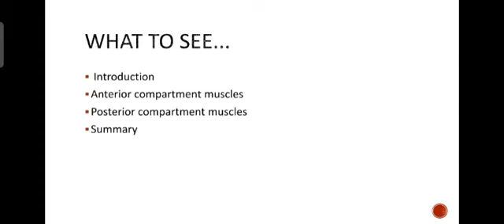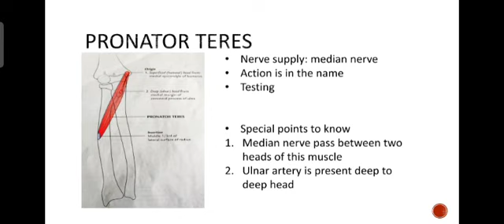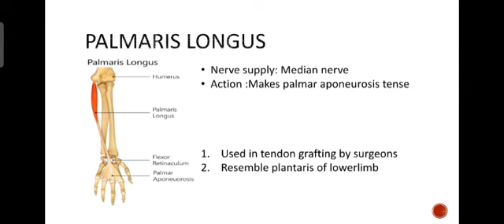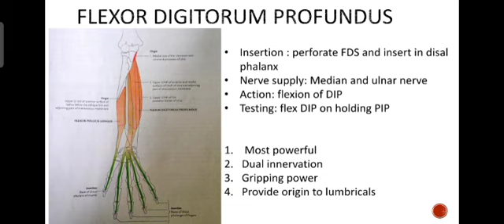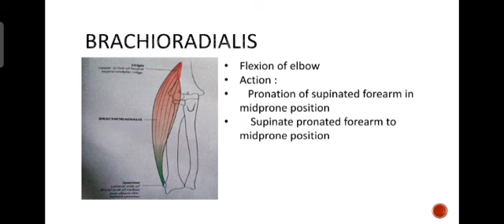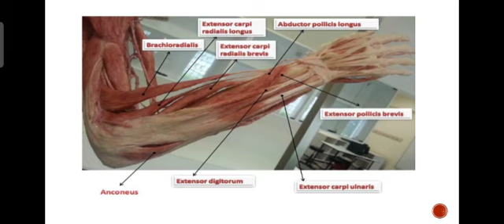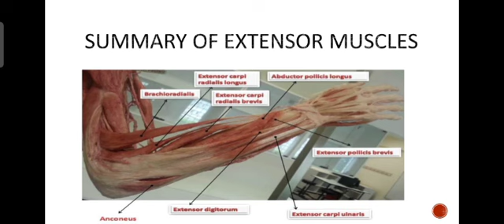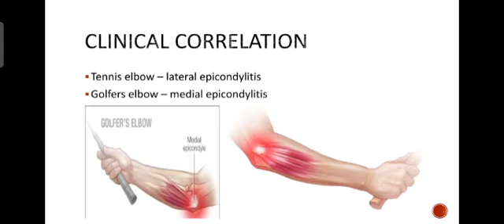Muscles of Forearm | Upper Limb | Anatomy | Agam Webinars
𝑻𝒐𝒑𝒊𝒄 : Muscles of Forearm
𝑷𝒓𝒆𝒔𝒆𝒏𝒕𝒆𝒓 : Vishnu Kartik M

 𝗧𝗼 𝗯𝗲𝗰𝗼𝗺𝗲 𝗼𝗻𝗲 𝗼𝗳 𝘂𝘀 ,